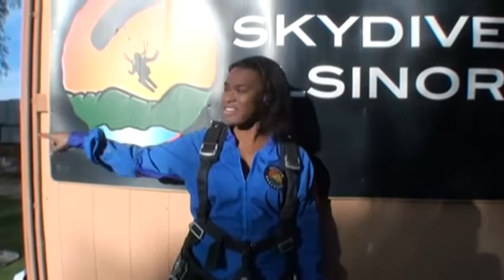Denae McKnight SKYDIVES!!